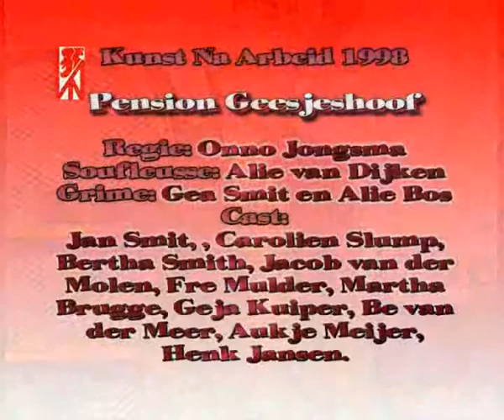Toneelvereniging Kunst Na Arbeid uit Usquert 1997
Toneelvereniging Kunst Na Arbeid uit Usquert,voerde in 1997 het Gronings gesproken blijspel in drie bedrijven, getiteld Pension Geesjeshoof op. Geschreven door
de schrijver Herman van der A. Dit is een videofragment uit dit toneelstuk door Toneelvereniging K.N.A. uit Usquert.